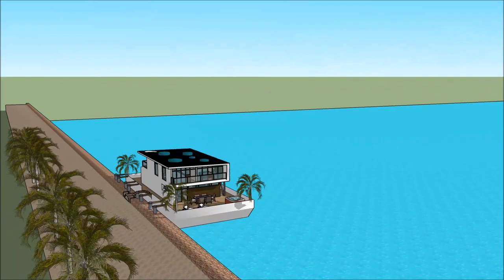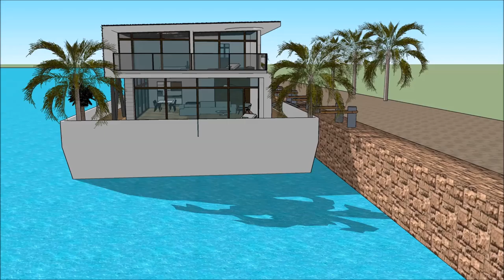sims 4 jak wybudować dom sims dom mody do the sims 4 rezydencja beverly hills willa w sims 4 łódź mi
The floating house villa houseboatzania launching an innovative high-end luxury yacht floating house villa mansion home design potentially as a display of exhibition of sims 4 jak wybudować dom sims dom mody do the sims 4 rezydencja beverly hills willa w sims 4 łódź mi.

The collection of the Floating house villa houseboatzania concept sims 4 jak wybudować dom sims dom mody do the sims 4 rezydencja beverly hills willa w sims 4 łódź mi consists of high luxury and architectural art pieces in minimalism combined with living on the waterfront of the harbour.

The floating house villa mansion yacht design has the basis to sustain living with high standards and contemporary structural sims 4 jak wybudować dom sims dom mody do the sims 4 rezydencja beverly hills willa w sims 4 łódź mi with numerous of prospects for excessive living and celebrating the desire of life worldwide: